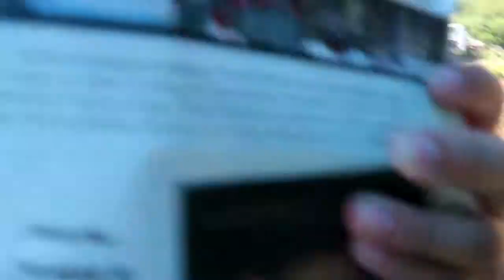Vlog #5 The Reunion 2018/ Team Layyag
*Spending Christmas and annual reunion with our cousins.😍

*you can follow me at: instagram: vine in love